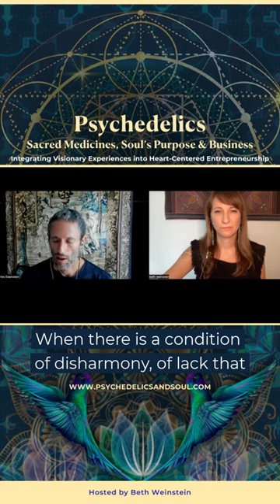Psychedelics, Sacred Medecines, Purpose & Business with Charles Eisenstein